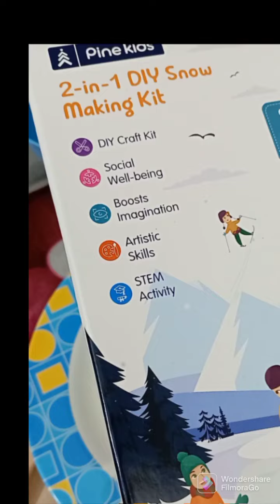how to create magic by making Coloured Snow & Glow Snow😁🥰👆 please like share subscribe